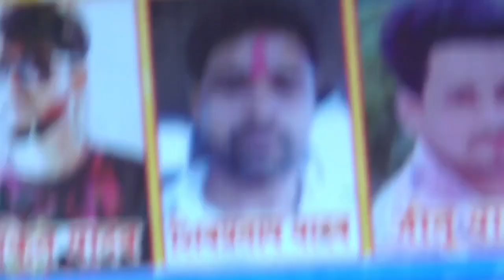राधा माधव की कथा गुरु ब्रजेश की तरह भाग.2 ""vinay shastri""mo.9759116418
यह चैनल गलत उपयोग के लिए नहीं बनाया गया है इस चैनल पर सभी धार्मिक  प्रोग्राम देखने के लिए उपलब्ध मिलेंगेऔर प्रोग्राम देखने के लिए हमारे चैनल को सब्सक्राइब करें लाइक करें कमेंट करें शेयर करें और प्रतिदिन नए नए प्रोग्राम देखते रहिए इस चैनल पर कथा भागवत लोकगीत देहाती नाच गीत भजन देखने के लिए उपलब्ध मिलेंगे धन्यवाद________________